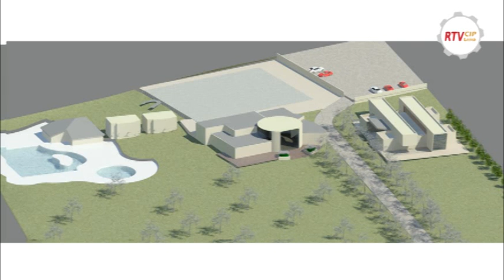aniversario club campestre